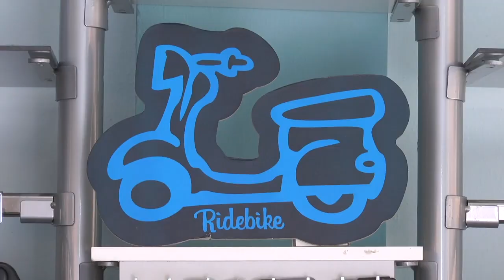Spot Moda Tienda Nueva